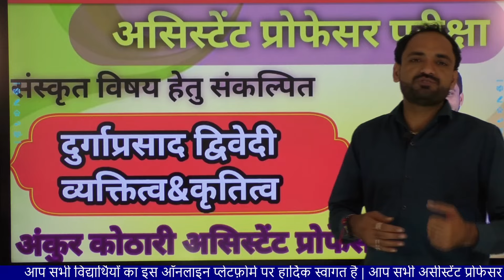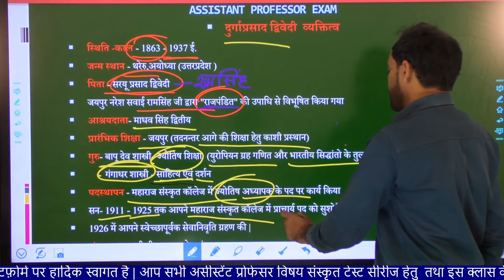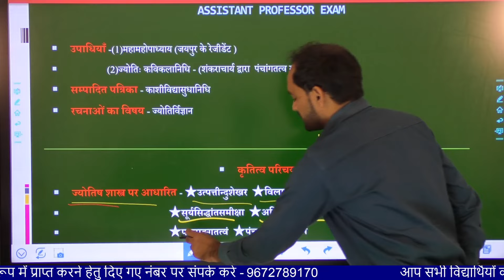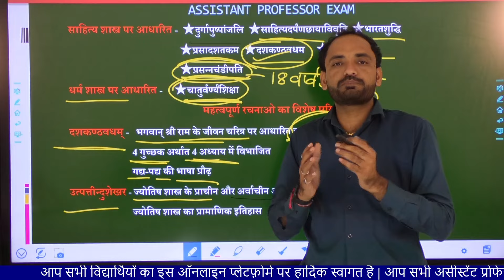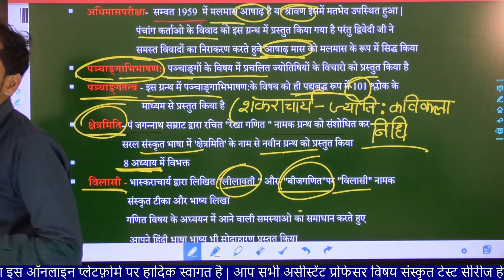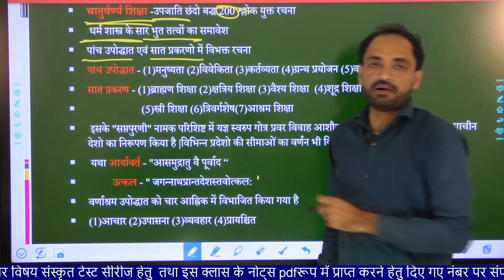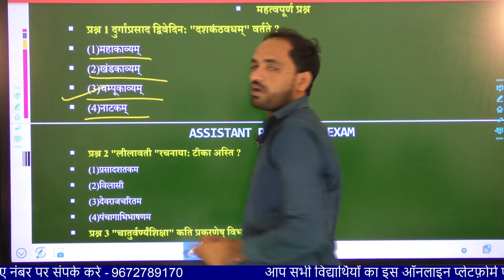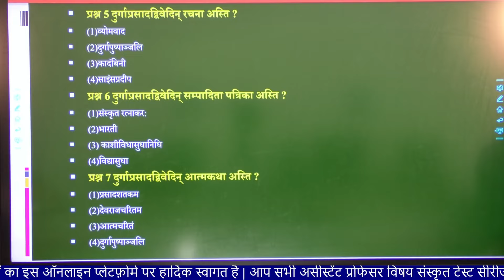दुर्गप्रसाद द्विवेदी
राजस्थान बजट 2023–24
राजस्थान
1. whatsapp ग्रुप का लिंक
4. टेलीग्राम चैनल से जुड़े
शीर्षक: राजस्थान करंट अफेयर्स - दिसंबर 2023
नमस्कार शिक्षक दोस्तों! आपका स्वागत है हमारे YouTube चैनल पर, जहां हम आपको लातेस्ट राजस्थान करंट अफेयर्स के साथ रखेंगे। इस वीडियो के माध्यम से, हम दिसंबर 2023 के महीने में राजस्थान में घटित महत्वपूर्ण घटनाओं और घटकों का संबंधित और संपूर्ण अध्ययन करेंगे।
rajasthan primiur लीग @NANAKCLASSES @NANAKCLASSESSHIVSIR
राजस्थान करेंट अफेयर्स अंतिम प्रहार सीरीज भाग 14
current affairs
01 december 2023rajasthan current affair